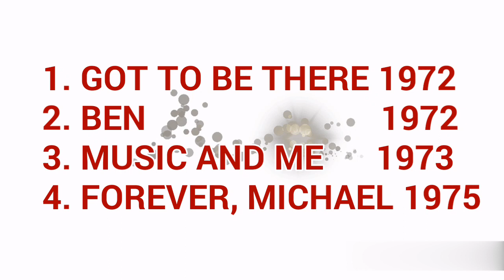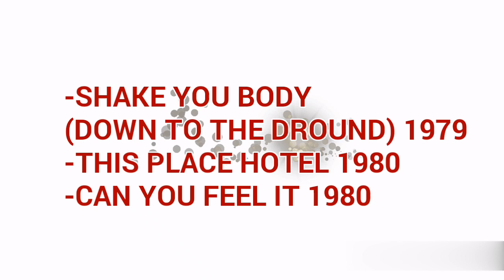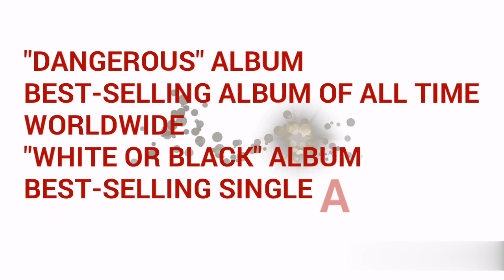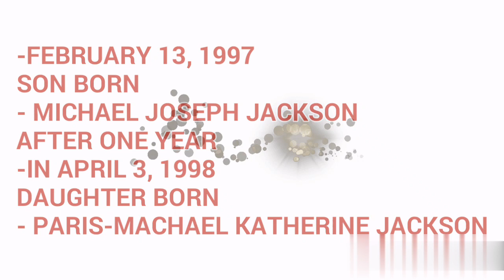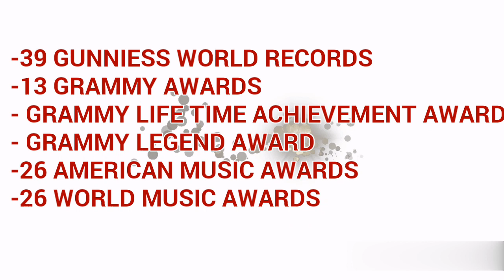Michael Jackson Success Life Story In Nepali । BIOGRAPHY । एक बिश्व प्रख्यात गायकको जीबनी | Dance.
Hello friends,

This is "Michael Jackson" biography video. This video describe to "Michael Jackson's"  whole life time struggles. Michael Jackson won achievement awards, how to be "King Of Pop" Michael Jackson.

do comments